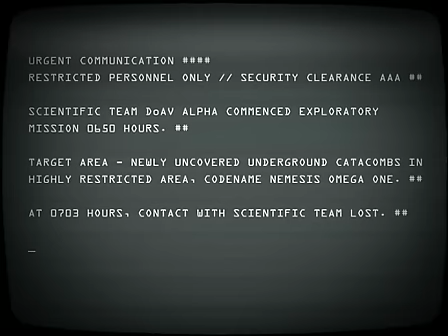Alton Towers 2012 Attraction - Official Promotional Trailer - Nemesis: What Lies Beneath?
This is the official trailer for Alton Towers new ride for 2012. At the moment, the ride has been given the name, Nemesis: What Lies Beneath, however that may change.

Rumours suggest that the ride will be an ABC drop towers (or towers) that will be themed to an excavation in the catacombs that follows a story to the legendary roller coaster, Nemesis.

JAMMYD777